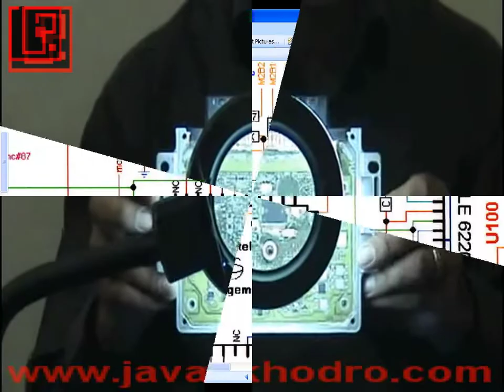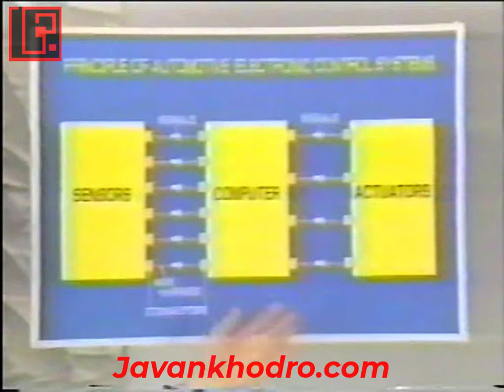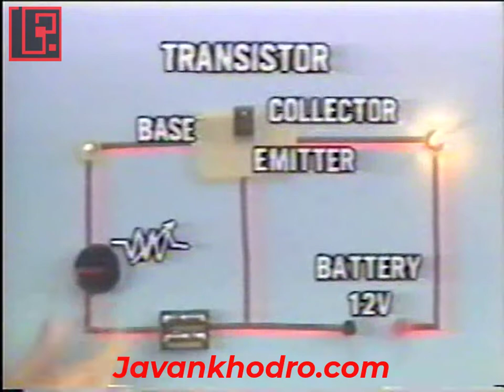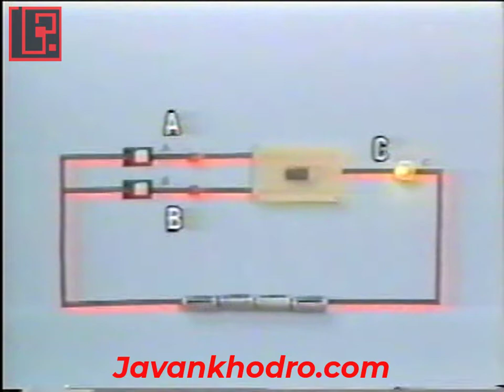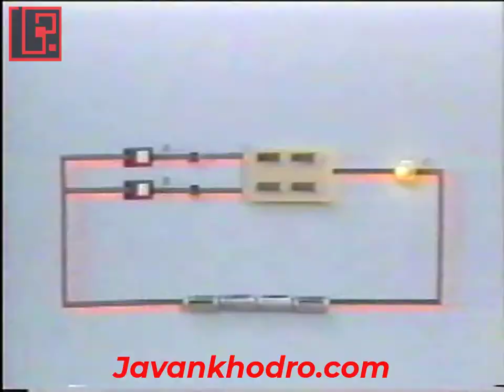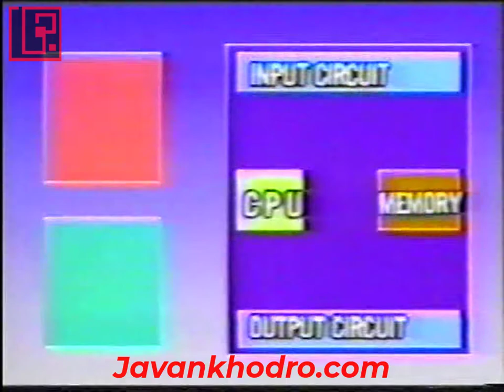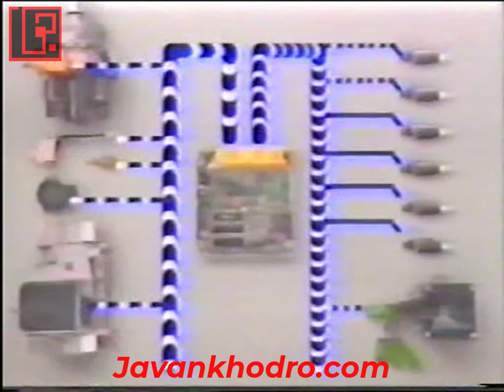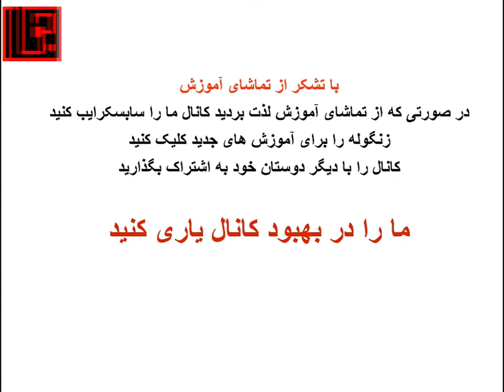آموزش تنظیم موتور قسمت 177 آشنایی با سیسنم انژکتور تویوتا